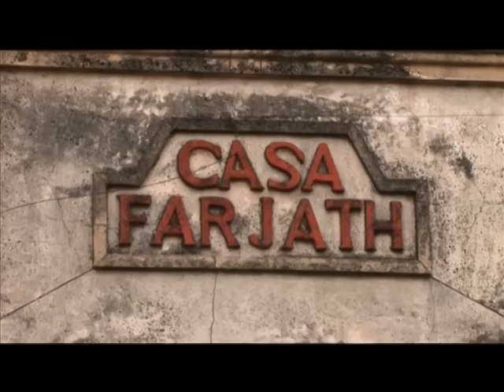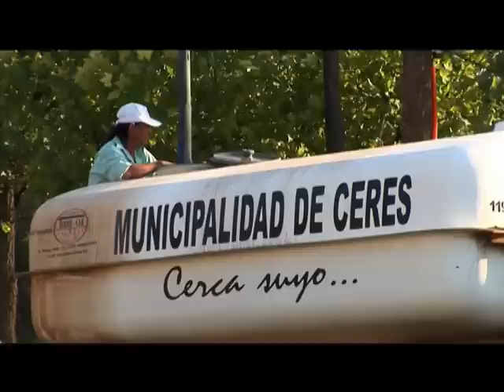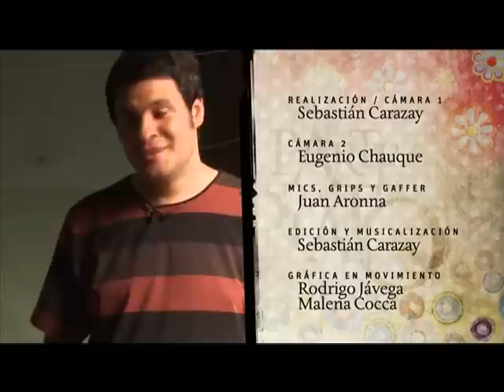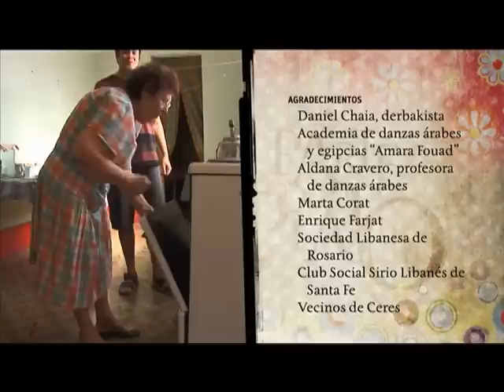Comida Arabe en Ceres - Parte del plato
Parte del plato es un ciclo de 14 capítulos de media hora que recorre la cultura gastronómica de la provincia como relato de las carencias y abundancias de un pueblo a lo largo de su historia social.
Los habitantes originarios, los conquistadores españoles y las distintas corrientes migratorias llegaron al territorio santafesino con sus recetas, encontraron los frutos de esta tierra, cultivaron otros y con esa mezcla dieron de comer a sus hijos.

Este programa pone sobre el mantel las partes de ese mestizaje de sabores que nos alimenta diariamente.

Una realización integral de Secretaría de Producciones e Industrias Culturales Ministerio de Innovación y Cultura Provincia de Santa Fe.

Conducción: Federico Fritschi / Producción General: Paula Valenzuela / Producción: Vanina Cánepa, Gabriel Zuzek / Realización y Cámara 1: Sebastián Carazay, Gastón Soso / Cámara 2: Eugenio Chauque / Mics, grip y gaffer: Juan Aronna / Edición y musicalización: Sebastián Carazay / Gráfica en movimiento: Rodrigo Jávega, Malena Cocca / Correccion de color: Eugenio Chauque / Post de audio: Rodrigo Jávega